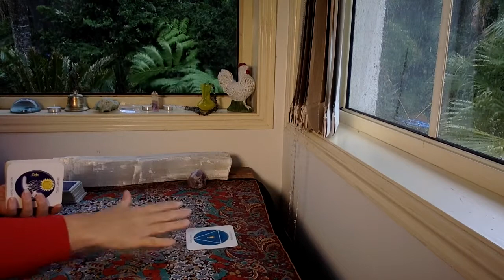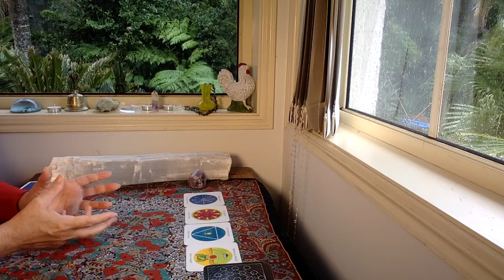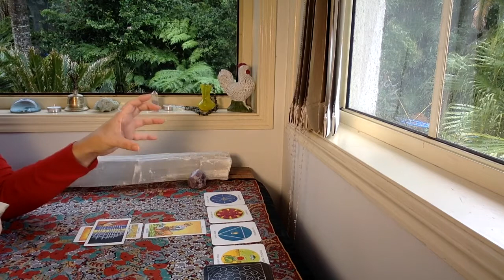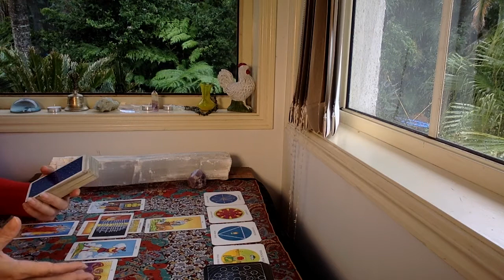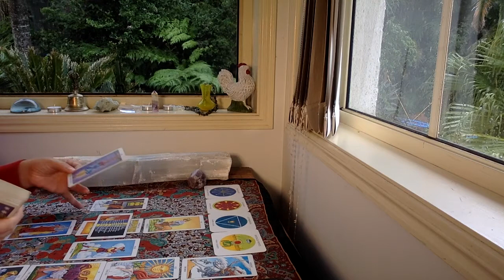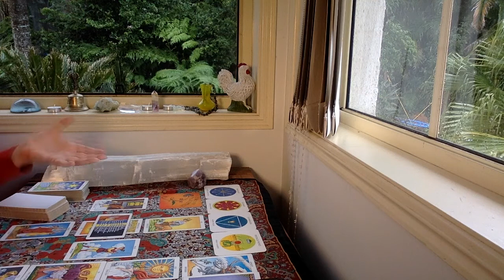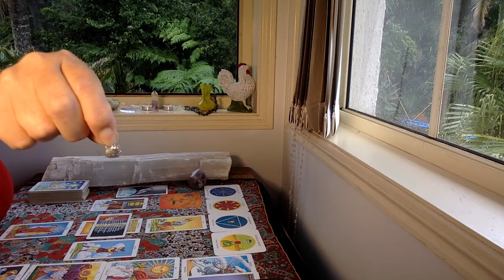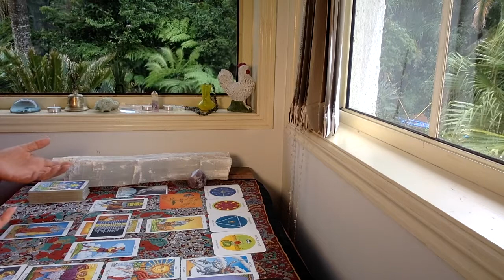ARIES TAROT READING "Growing in strength!!!" APRIL 1-15th 2021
The cards I use are:
The Rider Waite
Ethereal Visions by Matt Hughes

GreenLion Goddess